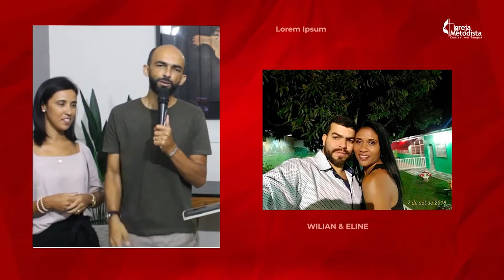CASAMENTO NÃO É BRINQUEDO - 26/MAR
Assista e seja abençoado!

Foi impactado(a) por essa mensagem? Apoie este ministério e nos ajude a continuar alcançando pessoas pelo mundo todo, contribua:

BANCO BRADESCO
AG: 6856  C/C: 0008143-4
Associação da Igreja Metodista na 7RE | CNPJ: 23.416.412/0050-90